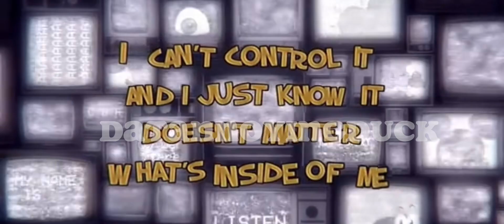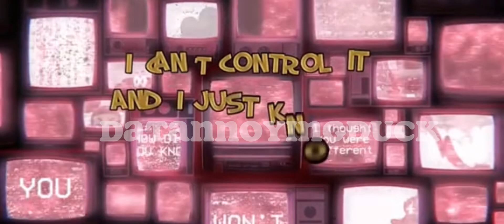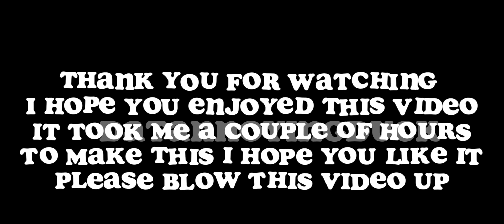DON’T LISTEN [GCMV] {AMANDA THE ADVENTURER READ DESCRIPTION.}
audio belongs to @Jakeneutron and if you wanna watch their video then click the link😁.